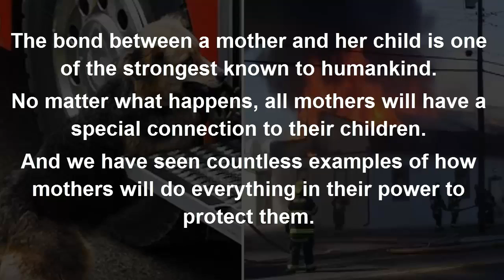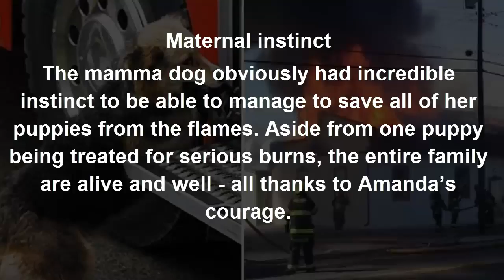Firefighters fight a blaze – then see dog rushing out of the house with something in its mouth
The mother dog, Amanda, raced back and forth between the house, putting her 10 day old puppies in the safest place she could find – the firetruck!

After everyone was rescued she lay close to them, protecting them and making sure they were ok. Veterinarians were quickly called on scene to ensure that all her puppies survived unharmed.